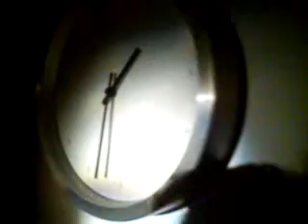el reloj en la pared